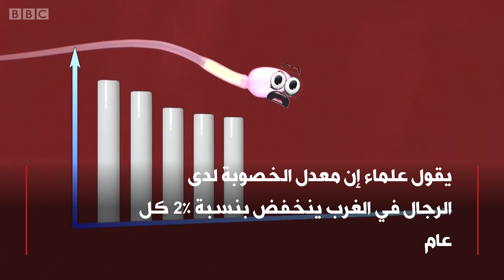ماذا تفعل لتعزيز حيواناتك المنوية؟